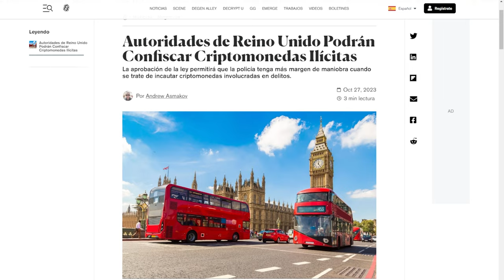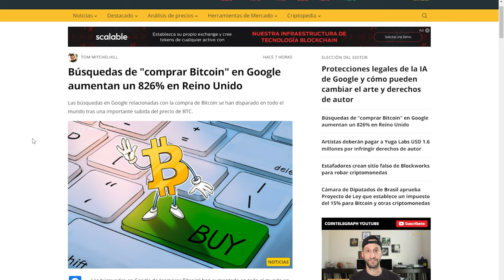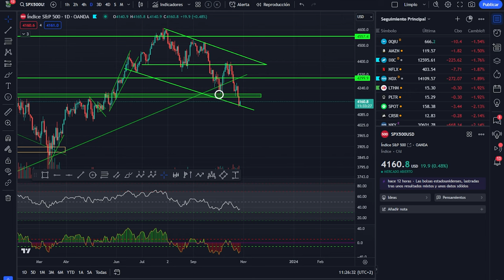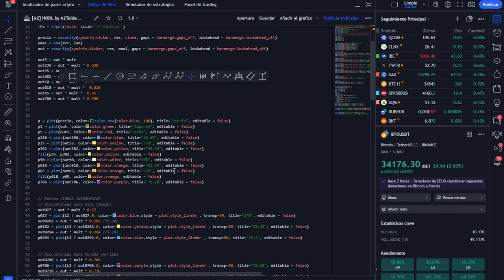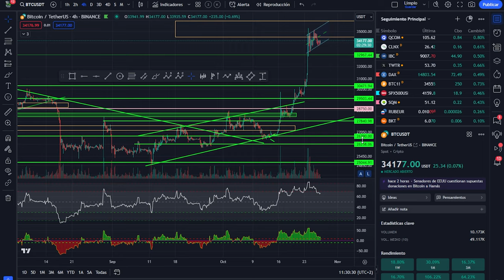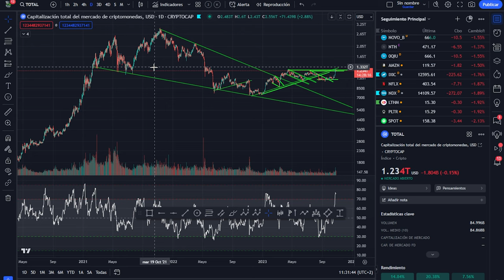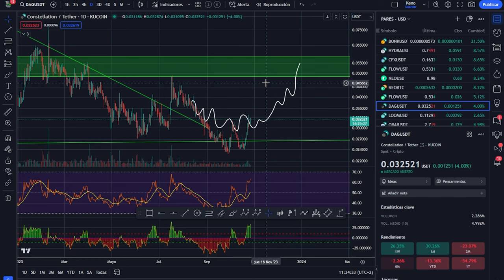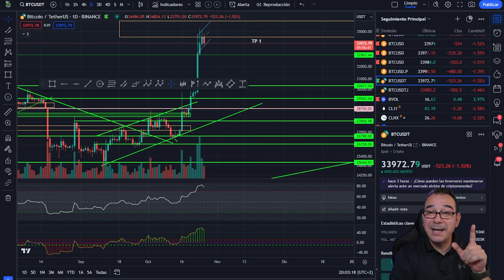💥 BITCOIN + 826%💥 ATENTOS A ESTA FIGURA💥 MOVIMIENTO EN BREVE🚀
Las figuras chartristas no son una garantía pero si es cierto que funcionan en un altísimo porcentaje de las ocasiones, por ese motivo debemos estar atentos a ellas.
Por otra parte Bitcoin sube un 826% en las búsquedas de google en Reino unido lo que se considera un síntoma muy alcista

Capítulos:
0:00 Calendario económico de bitcoin hoy
1:05 Reino Unido confiscará criptomonedas
1:50 Bitcoin subió un 826% en la búsqueda de google de comprar bitcoin
4:06 SP 500 análisis
5:58 Análisis de Bitcoin hoy
10:21 Análisis del mercado de las criptomonedas